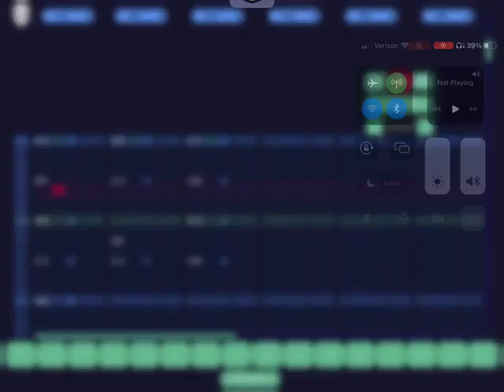PTM Zone (teaser)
Working on something, I wonder what it could be? Anyone who can correctly guess what the name of the zone is will be pinned